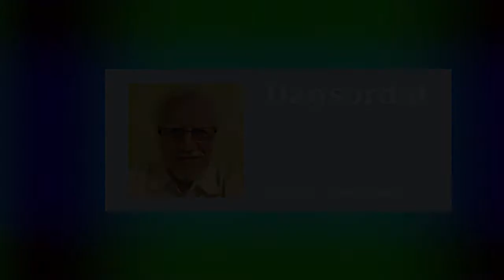Dagsordat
Dagsordat. Jag berättar i den här videon om ett litet märke jag fick i ansiktet när jag cyklade omkull en gång för ganska länge sedan i en stad.